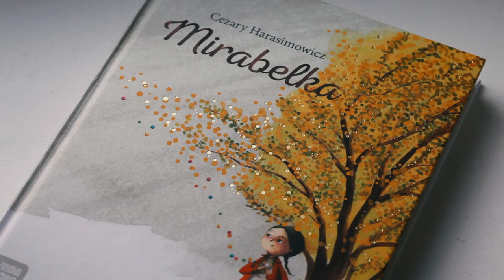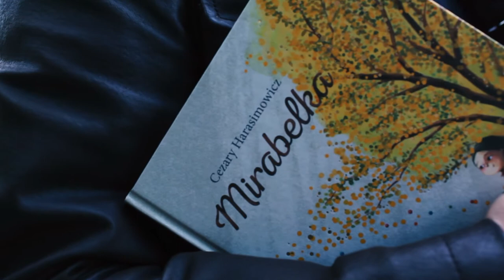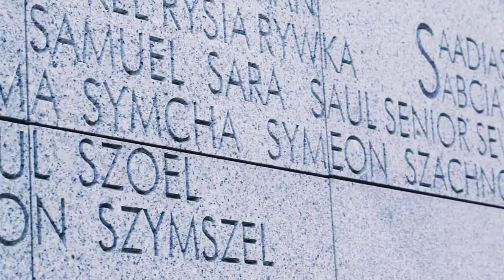"Mirabelka" Cezary Harasimowicz - making of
Mirabelka rosła na podwórku przylegającym do Nalewek. Przetrwała wojnę, getto, Zagładę, stalinizm, budowę okolicznych domów, ale nie przetrwała naszych czasów. Nie przetrwała apartamentowca, który powstał w jej miejscu.To wszystko, czego była świadkiem, zostało opisane w tej niezwykle wzruszającej i sentymentalnej powieści.Jest jednak nadzieja dla mirabelki – jej pestki zabrał kiedyś do Stanów Zjednoczonych pewien mężczyzna, który chciał mieć tam kawałek Muranowa. Zasadził mirabelkę pod Waszyngtonem, a teraz Muranów stara się przywrócić drzewo na swój teren. "Mirabelka" to kolejna, po książce "Uśmiech", wyjątkowa powieść dla młodych czytelników autorstwa Cezarego Harasimowicza. Obowiązkowa lektura również dla dorosłych.